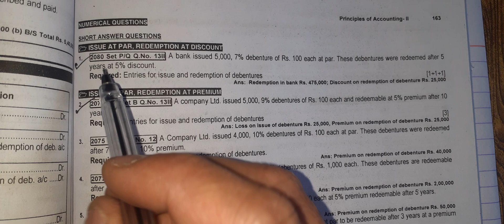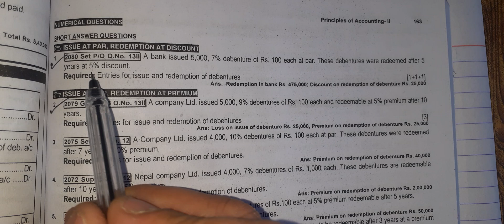Class 12| Accounting for debenture| Old is Gold 2081| 2080 set P/Q